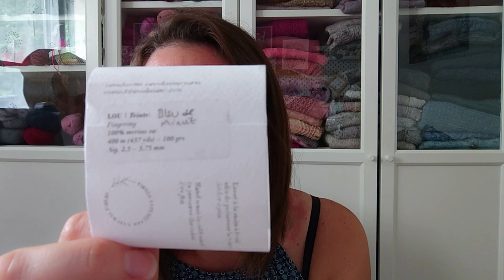Maloraé Designs - Zoom sur le gilet Blue Pearl - Tricot